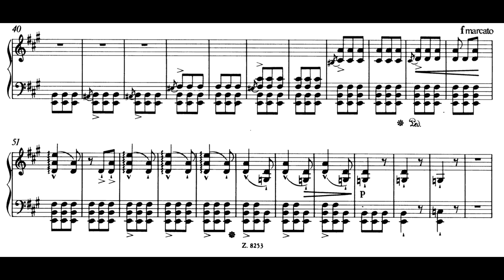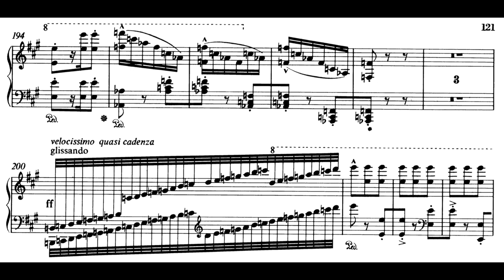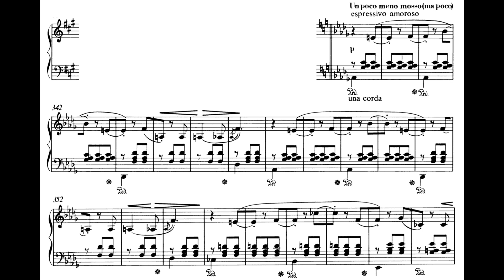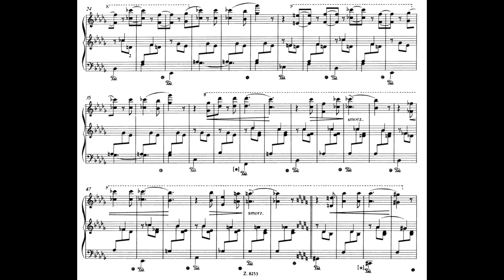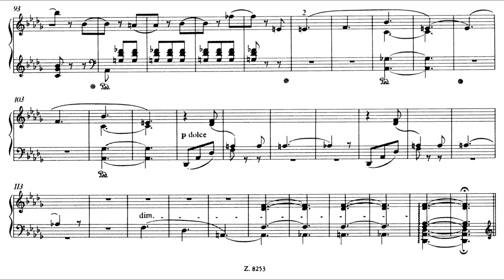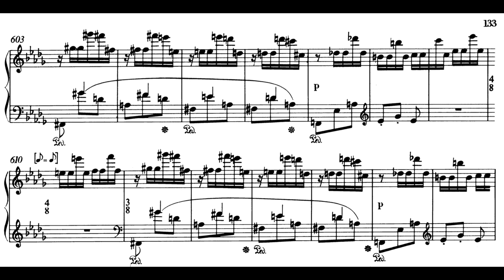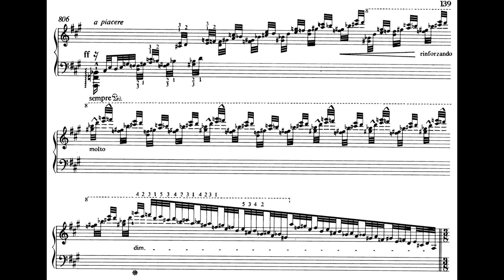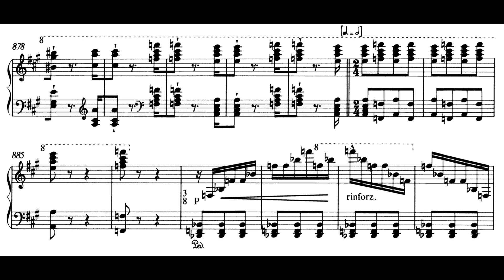Liszt - Mephisto Waltz No. 1, S.514a (Filipec)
This version of the first Mephisto Waltz was (according to Naxos) written in 1862, the changes made in this version is an insertion right before and in the D flat major section (3:16 and 5:20). This later version was excellently executed by a regular pianist in this field, Goran Filipec.

Information for my fellow s c o r e   c o l l e c t o r s:
Where has this score been published?
Neue Liszt Ausgabe Serie I Band 15
Can a score of this piece be found on IMSLP?
Yes
With respect to current copyright, am I allowed to share the score in the video with you? If not, when does the copyright expire?
Yes

pf. Goran Filipec